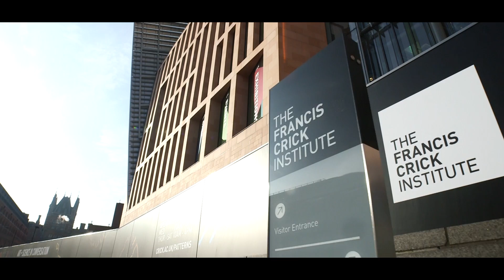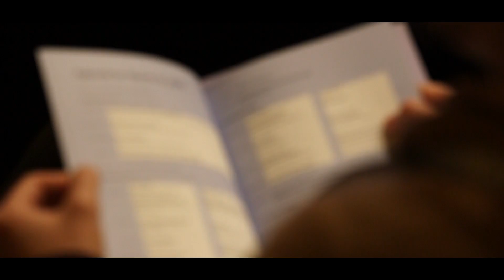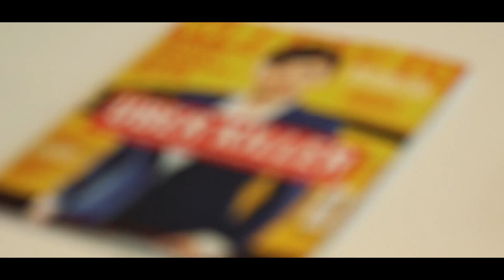Highlights from WIRED Health 2018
WIRED's annual healthcare conference brings together the leading technologists, entrepreneurs and innovators shaping the health industry today.